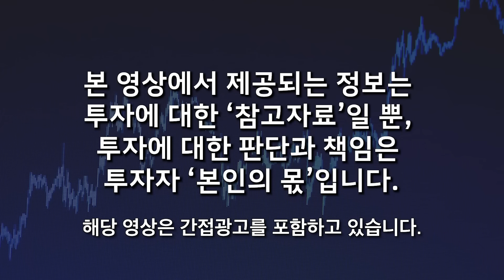"트럼프 당선 이후 국장 녹는 이유" 한국에 닥쳐올 끔찍한 미래, 앞으로 돈 '여기로' 몰린다 (조현승 박사 / 1부)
00:00 인트로
00:15 트럼프 당선 이후 우리나라 주식 폭락한 이유
03:19 현시점 미국 주식 시장 상황 - 버블 가능성
04:30 프랑스 미시시피 버블 사건